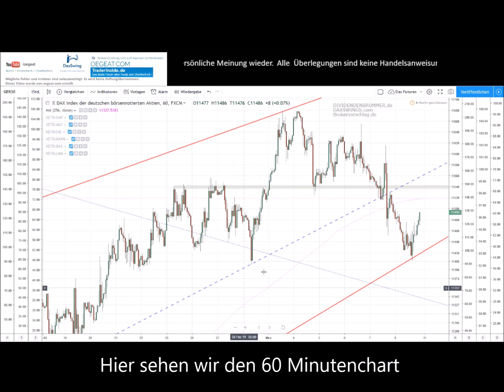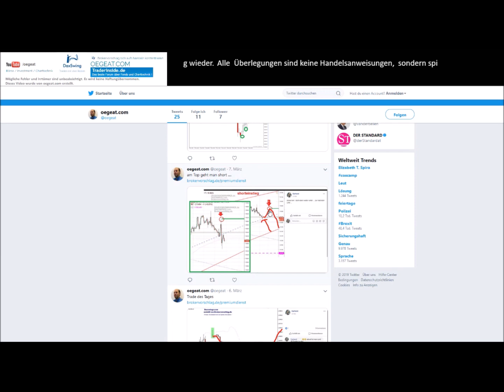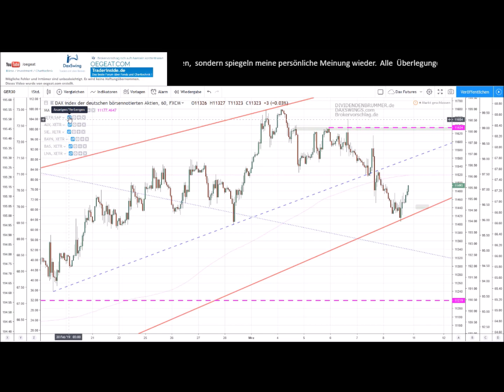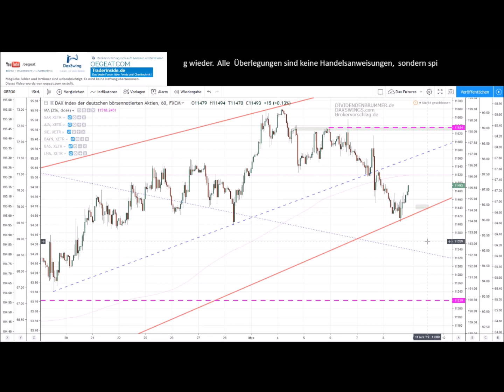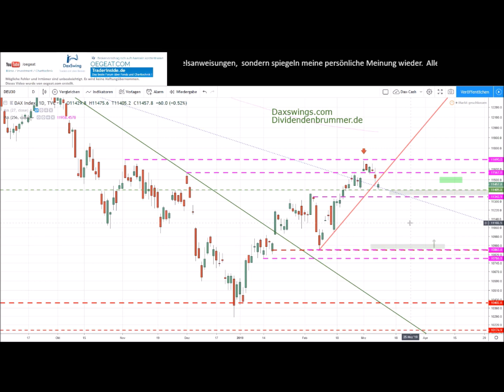Woche 11 2019 - Dax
Jetzt KOSTENLOS eine Woche meinen Premiumdienst testen

Du hast kein Handelskonto kein Problem hier mein Brokervorschlag

Ein Chart hat eine Menge an Informationen. Neben dem aktuellen Kurs zeigt er wie Anleger, Spekulanten und Trader in der Vergangenheit reagierten. Diese Wissen gilt es zu nutzen um zukünftige Entwicklungen zu erahnen.
Ich bin oegeat, seit  rund 20 Jahren beschäftige ich mich mit der Börse, Investments und vor allem Charttechnik.